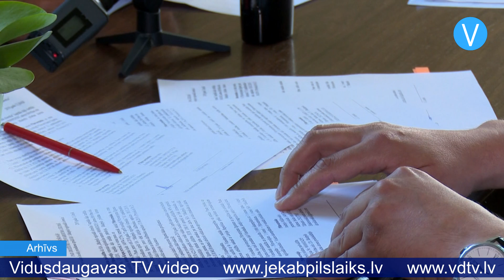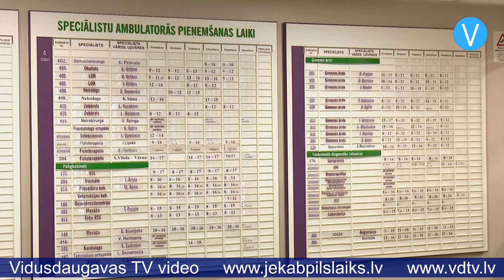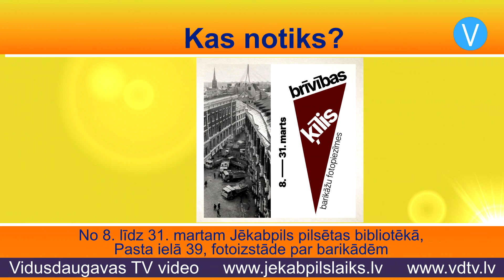Jēkabpils laiks 8.03.2022.